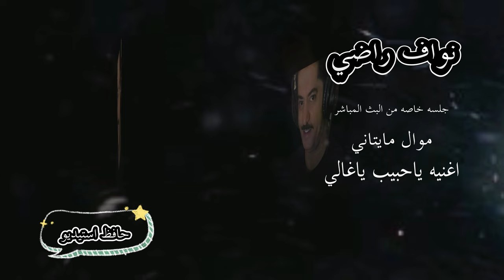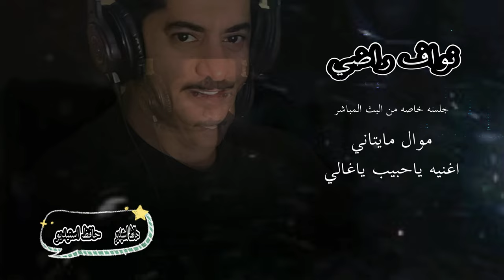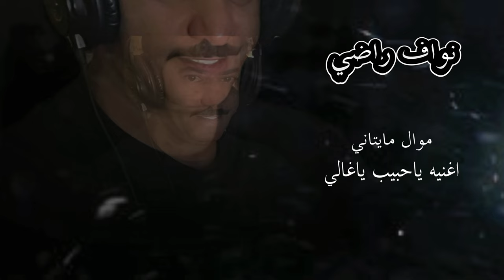نواف راضي موال مايتاني اغنيه بفكرنا انت ولا تروح ياحبييب ياغالي حافظ استيديو